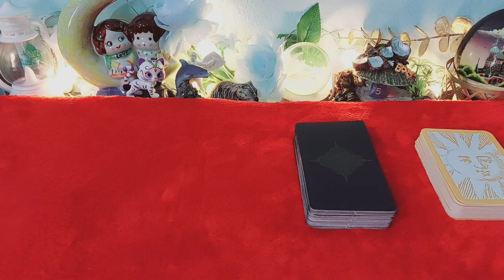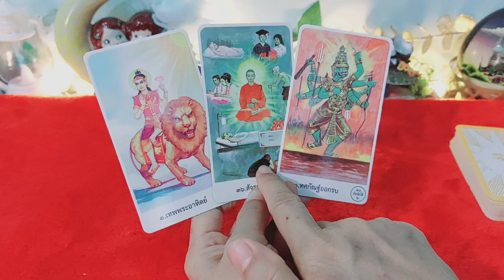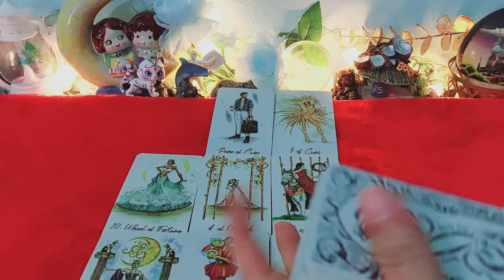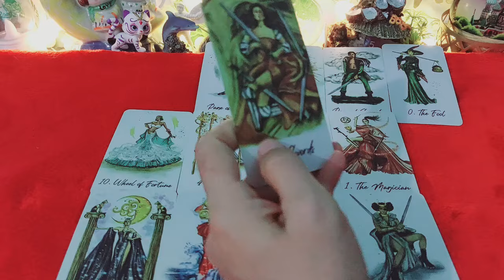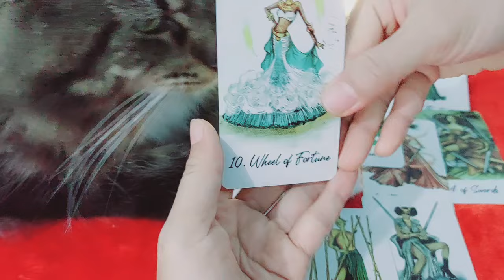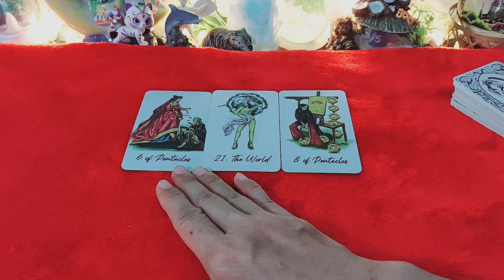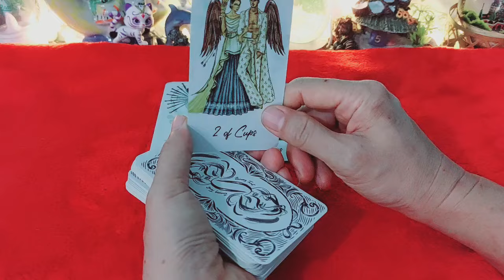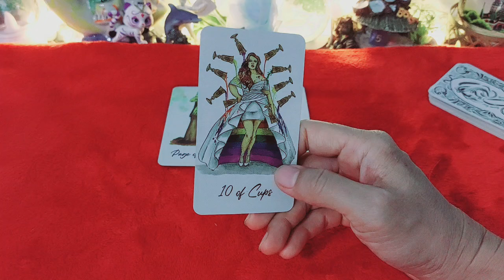ดวงราศีมังกร#Capricorn#เม.ย.67เปิดรับช่องทางรวยดังปาฏิหารย์ สิ่งที่เฝ้าคอยจะสมหวังดังใจ😍💖